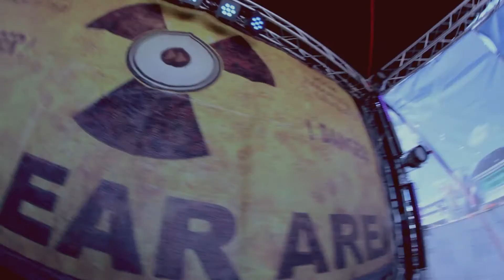My King's Weekend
VIDEO BY DA MAYOR.